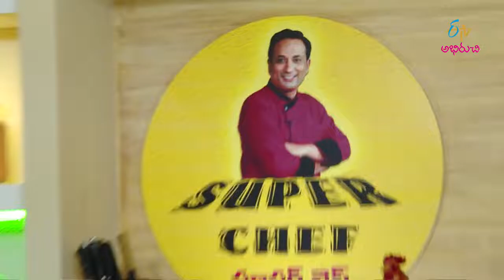Yerra Mullangi Senagala Gobi Koora | Super Chef | 26th April 2019 | Full Episode | ETV Abhiruchi